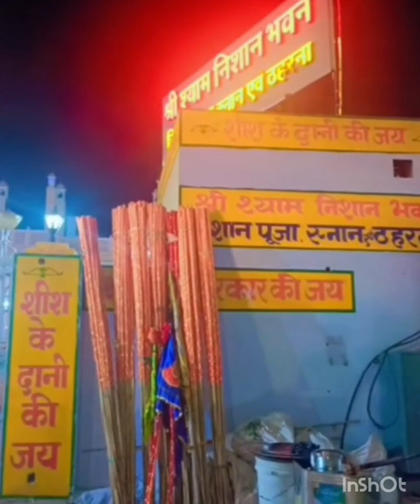khatushyam khatushyambhajan khatushyamji khatushyamstatus ringus yatra nishanyatra